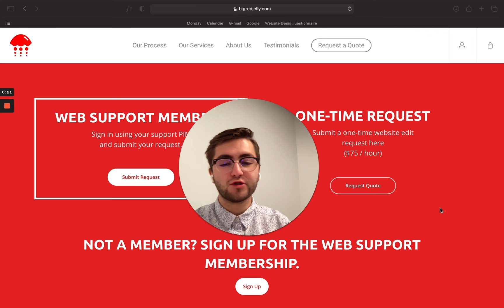What is included in web support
🎯 Brand, Build and Grow Your Business 👉🏼 /// 🐙 BIG RED JELLY SERVICES

⚡️BRAND⚡️
Tap into the power of a captivating, powerful and new brand. Increase customer awareness, recognition and loyalty with Big Red Jelly’s cutting-edge and highly effective online branding services. Get ready to outshine your competition and grow!

⚡️CONTENT⚡️
Unlock the power of original, audience-focused and research-based content for your business. Our content strategists align your content marketing strategy with your branding and accelerate your marketing and sales results like never before.

⚡️BUILD⚡️
Get a brand new website with stunning design, effective UX/UI and powerful online tools. With a professionally designed and built website, your business will grow faster than ever before.

⚡️GROWTH STRATEGY⚡️
Take your business to the next level with help from our expert growth strategists! With a proper brand, content and website foundation, your business is ready for accelerated and improved growth. Our growth strategy phase is specially designed to ensure that your business has the perfect roadmap, resources, training and support to grow faster than ever before.

⚡️GROW⚡️
Far too many businesses are the world’s best kept secret–just a great brand without marketing or sales alignment. Start growing your revenue today with our experienced Grow team. We will work with you to help your business grow the right way, using the new business equation: brand management + marketing + sales enablement.

🐙 BIG RED JELLY SOCIAL

🔥GET STARTED🔥

⚡️Elevate You Brand Today. Contact Our Branding Experts.